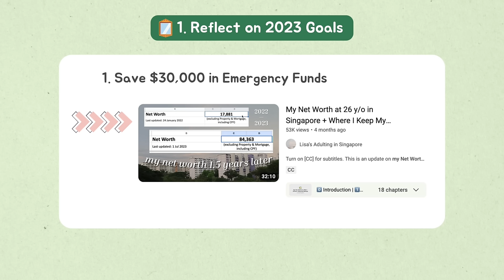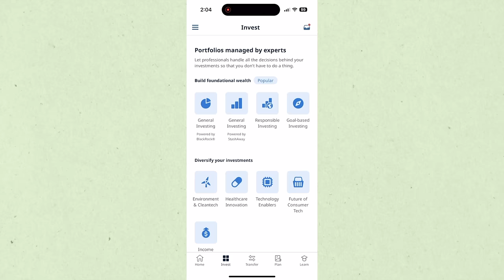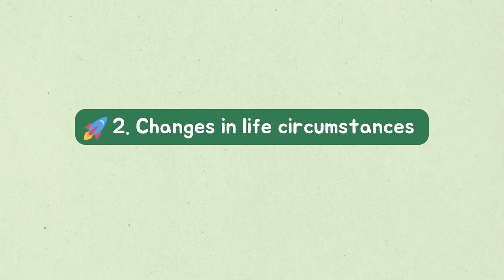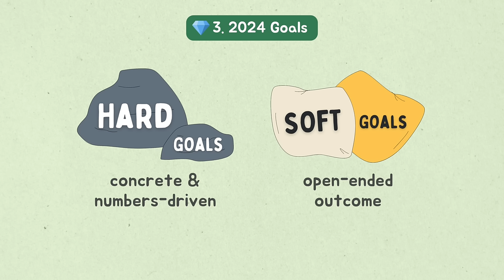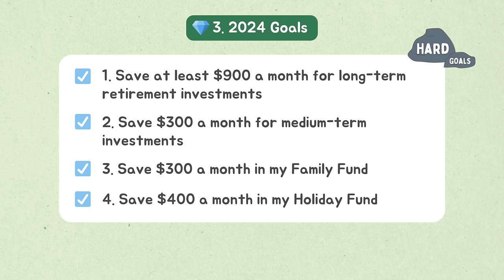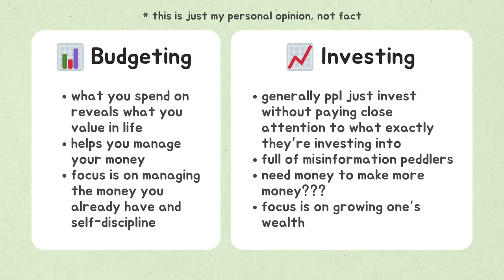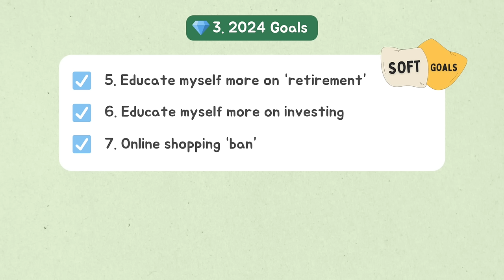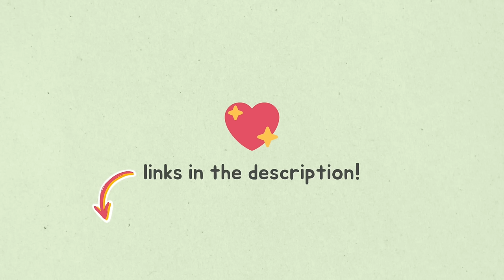2024 Money Goals | 🏖️ Holiday Fund, 👵🏽 Retirement Investments & 🚫 No Online Shopping!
In this video, I'm reflecting on the financial goals I set for myself in 2023 and also setting new goals for 2024. I explain my thought processes behind each goal, and talk about how I'm planning to achieve them.

P.S. My lovely friend Fuzzy helped with the visuals for this video. 🥺❤️

🕑 TIMESTAMPS:
0:00 Introduction
0:37 Reflect on 2023 Money Goals
7:12 Changes in life circumstances
9:43 2024 Goals
18:13 Money Philosophy

👉 *If you're looking for a financial advisor, I would highly recommend the folks at DaretoFinance

You can get get up to $20,000 SGD managed for free for 6 months! (* For investing portfolios only, excluding Simple products.)

– 💰 Money Lover app (expense tracker app) ➡️ (iOS) / (Android)
– 💰 Syfe (investment robo-advisor) ➡️ (code: LISAK)

– iMovie for video editing
– Canva and Open Peeps for graphics